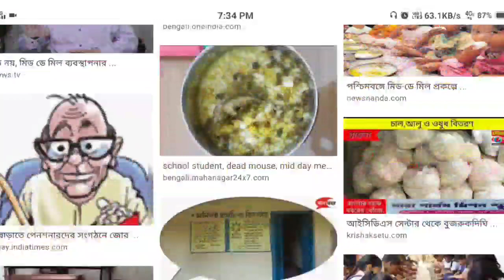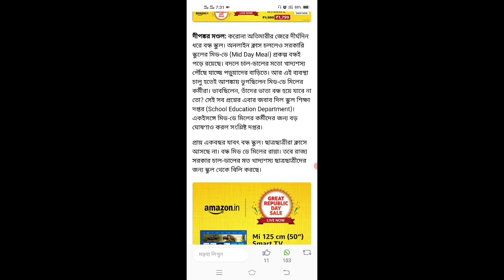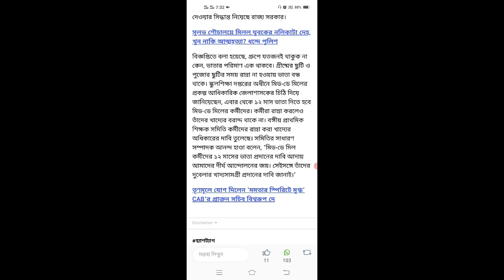সুখবর: মিড-ডে-মিল কর্মীদের ভাতা বৃদ্ধি করলো মুখ্যমন্ত্রী মমতা ব্যানার্জি | Mid Day Meal News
সুখবর: মিড-ডে-মিল কর্মীদের ভাতা বৃদ্ধি করলো মুখ্যমন্ত্রী মমতা ব্যানার্জি | Mid Day Meal News | Cm Mamata Banerjee | School Open Date West Bengal | SARKARI KARMASANGSTHAN | আজকের তাজা খবর